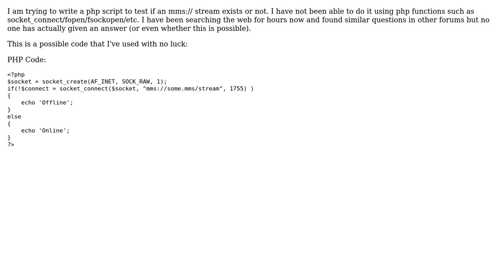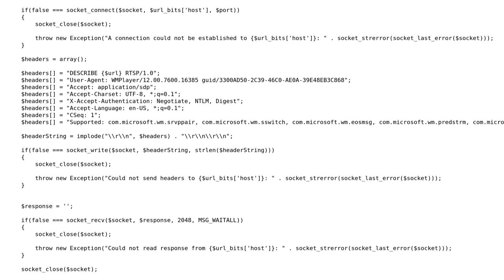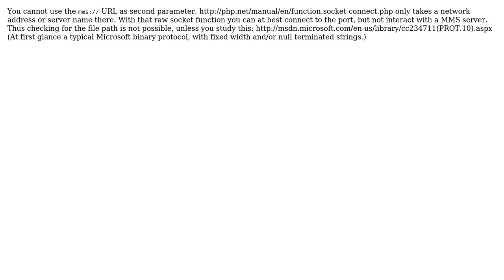Check if mms stream exists or not using PHP (4 Solutions!!)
Check if mms stream exists or not using PHP

With thanks & praise to God, and with thanks to the many people who have made this project possible! | Content (except music & images) licensed under CC BY-SA | Music | Images & others | With thanks to user Wilhelm Murdoch user mario user JohnQ user Brad Christie user Bailey Parker and the Stack Exchange Network Trademarks are property of their respective owners. You are responsible for your own actions.